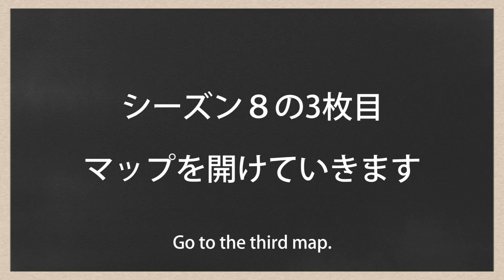スノーランナー シーズン8マップ3枚目の探索/Map exploration Season8/SnowRunner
Year2Pass 研究所の探索/THE INSTITUTE

0:00 Menu
0:23 監視塔1/watchtower1
2:38 監視塔2/watchtower2
10:21 監視塔3/watchtower3
17:22 マップ完成/Map completed

※Public Test Server Updata19.0を録画しています
正式リリース版とは内容が異なる場合がありますのでご了承ください